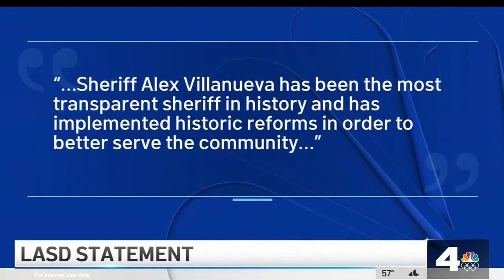Faisal Gill KNBC Interview on LASD Lawsuit